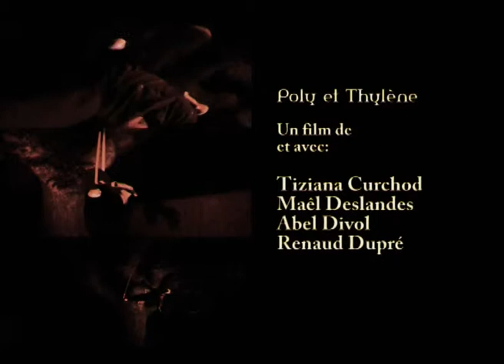Poly et Thylène